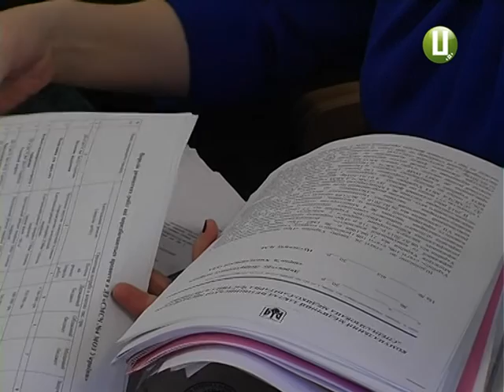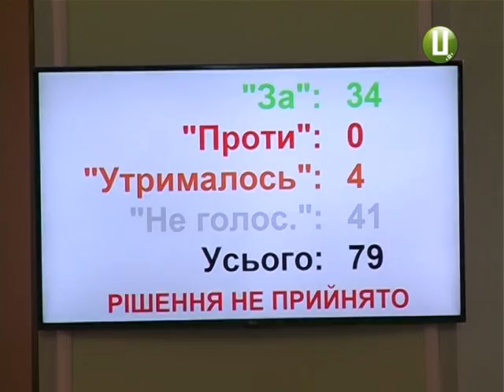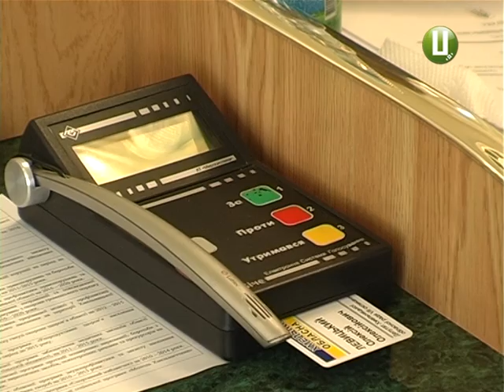Заступників голови обласної ради знову не обрали